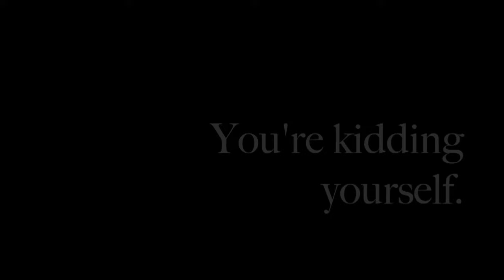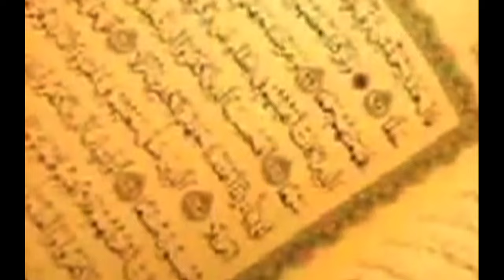MUHAMMAD | INNOCENCE OF MUSLIMS | Hamza Tzortzis | RESPONSE | HD | THEDEENSHOW #323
The official Response 'Innocence of Muslims' Trailer

 Response to 'Innocence of Muslims' Trailer [HD]
Find out who the real Muhammad (pbuh) was.

This isn't only a response to the  film that was made but also a means to let everyone know who Muhammad (pbuh) truly was. THE GREATEST MAN TO WALK THIS EARTH.